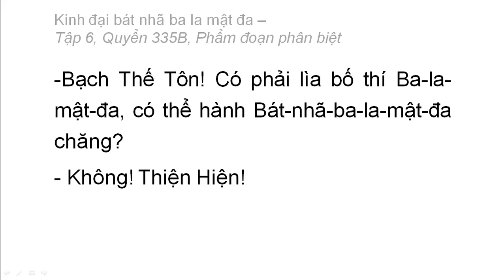Quyển 335B: Kinh đại bát nhã ba la mật đa - Phẩm đoạn phân biệt (rất hay) (335/600) (4)